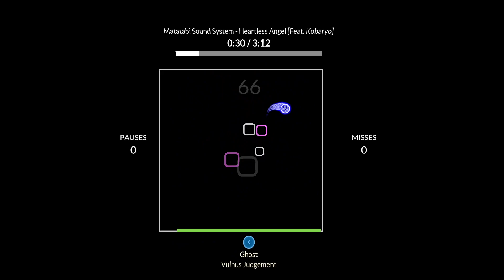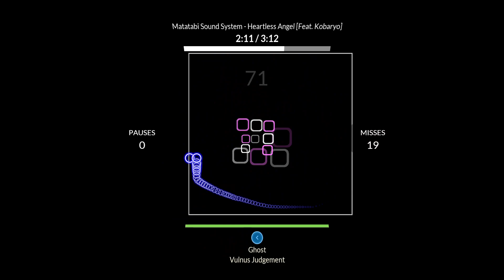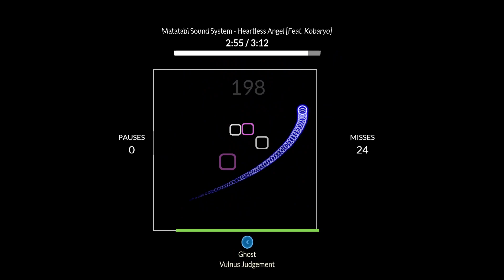Matatabi Sound System - Heartless Angel [Feat. Kobaryo] (97.82%) (S-) ghost